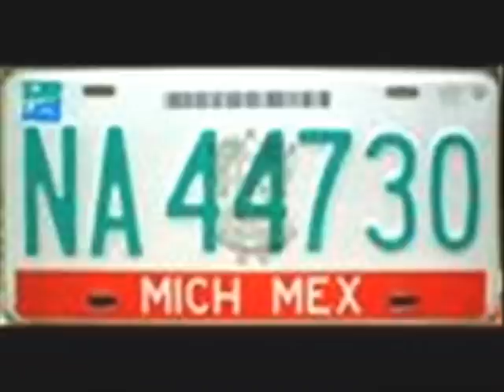balasos en Michoacan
un dia en la sierra con los primos